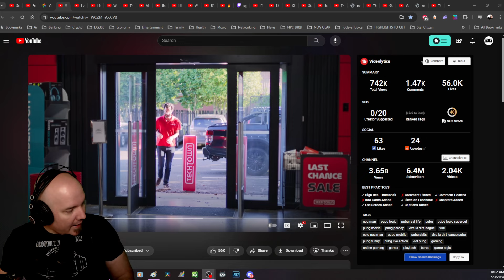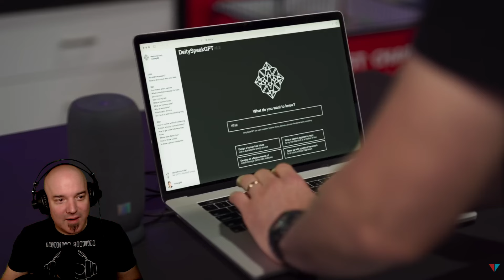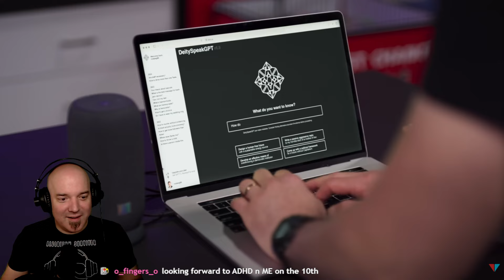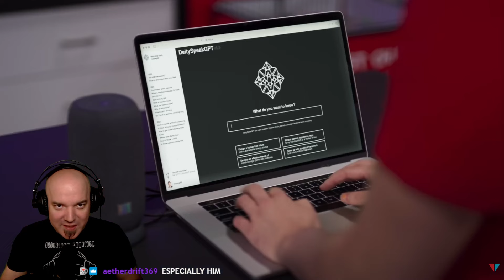DG REACTS to Ai can do everyone's job now by Viva La Dirt League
Rowan learns about Ai and wonders why he needs employeees.